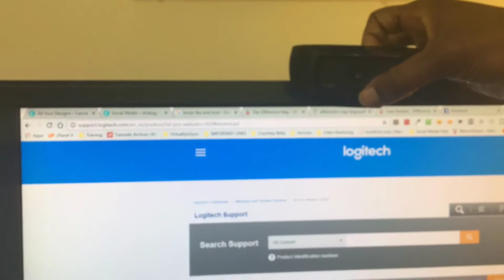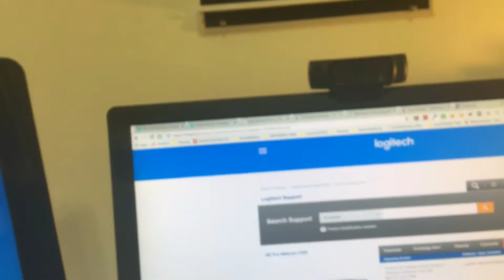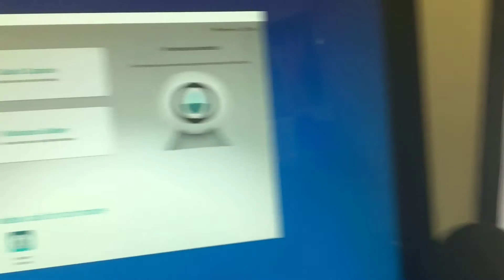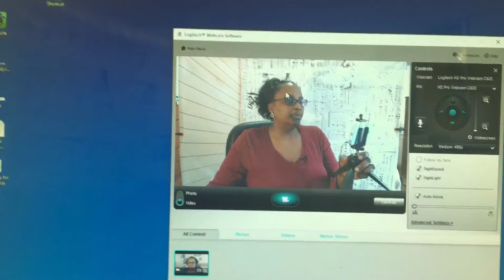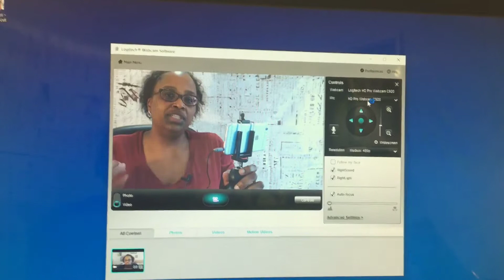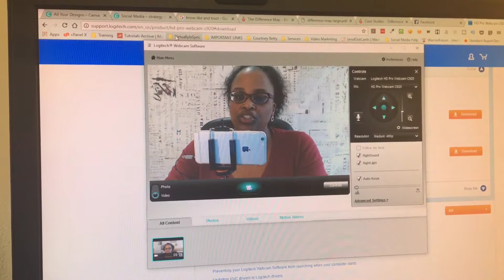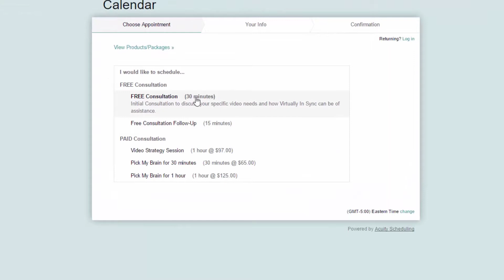How to Set Up My External Logitech c920 Camera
Tutorial video showing you how I set up my Logitech c920 camera to my desktop computer